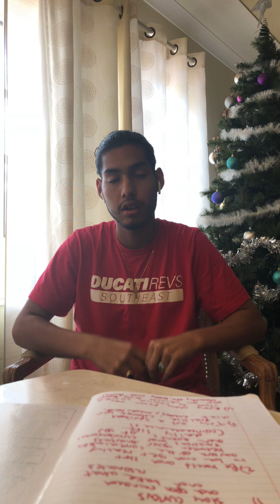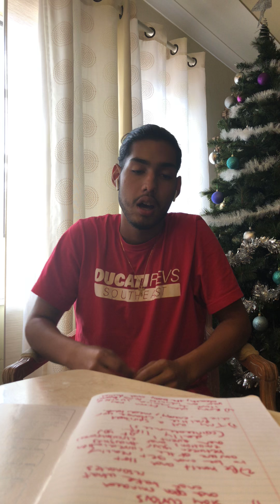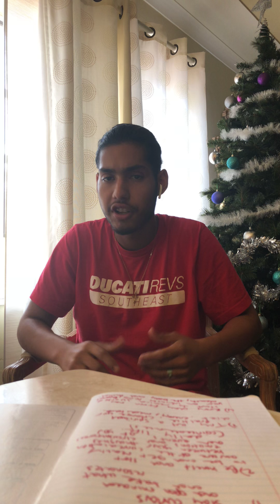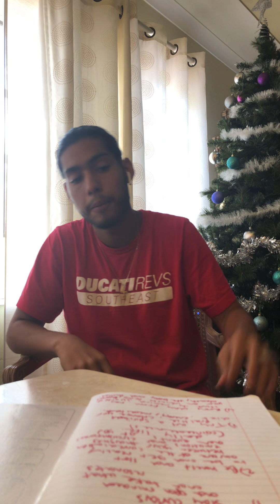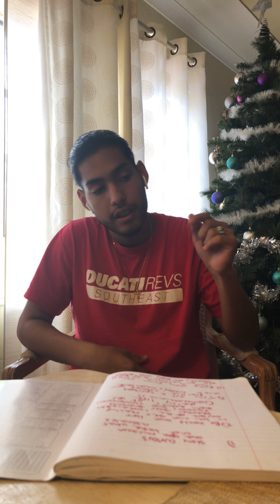4 STEPS FOR SPIRITUAL AWAKENING!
With time and practice you will have a spiritual awakening. By following these 4 steps you will come more into alignment with you highest potential and see this reality for what it really is past all the illusory. LOVE YOU ALL. don’t give up